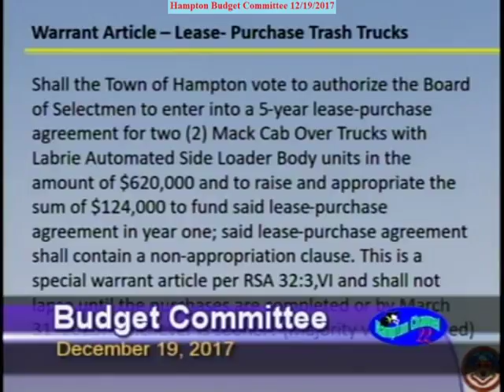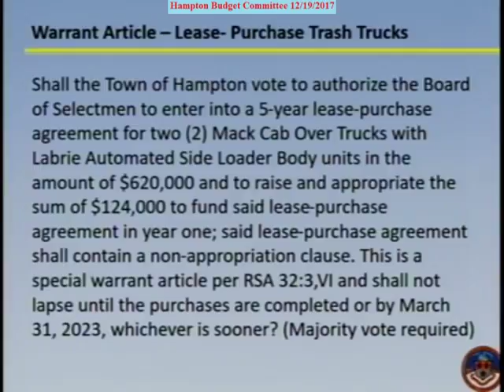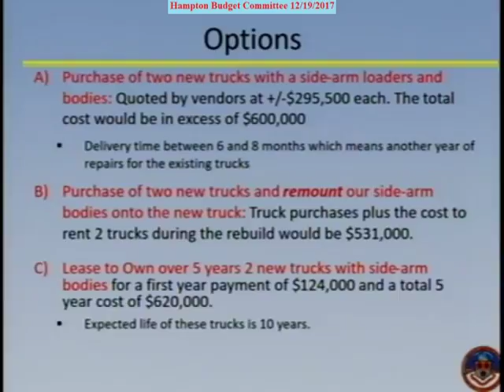BudCom 12/19/2017 Warrant Article DPW Garbage Trucks